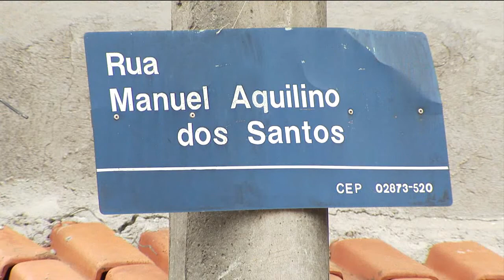Moradores se cansam e fazem lombada irregular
Moradores da região da Brasilândia, na Zona Norte de São Paulo não cumprem determinação do conselho nacional de trânsito e mantêm lombada irregular. Eles afirmam que é o único jeito de reduzir o número de acidentes.